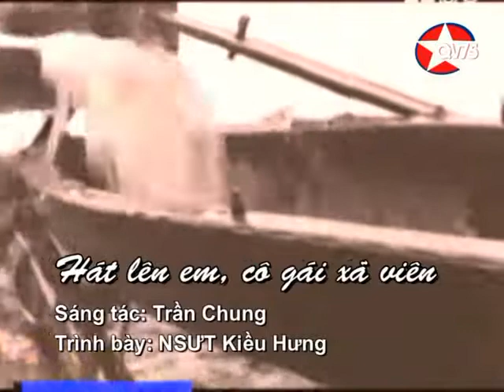Hát lên em cô gái xã viên (Trần Chung), trình bày Kiều Hưng